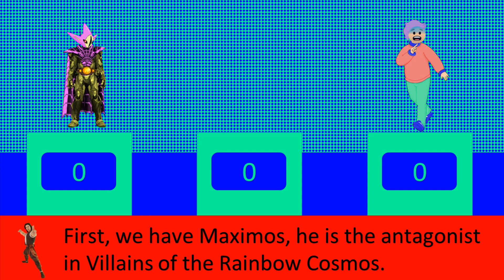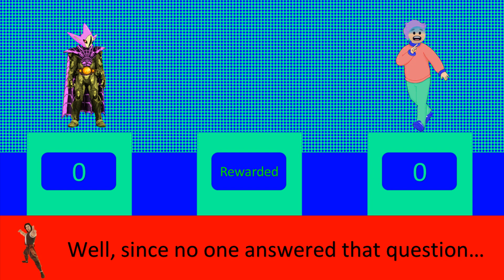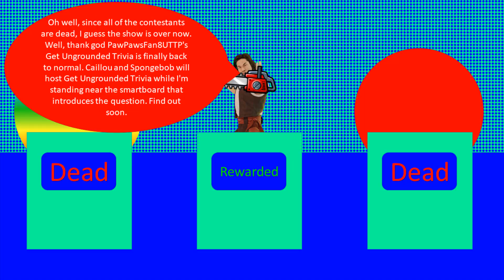PPF8UTTP's Get Ungrounded Trivia - Episode 12 (Part 1)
Created by Not PawPawsFan8UTTP

a.k.a. PPF8UTTP's Get Ungrounded Trivia Valentine Special?